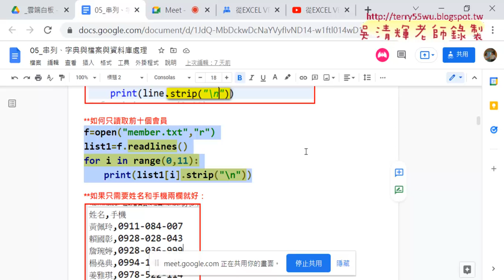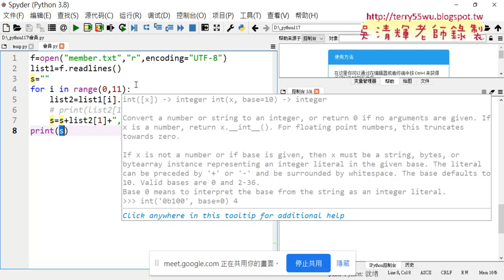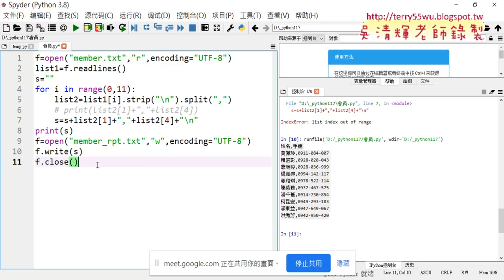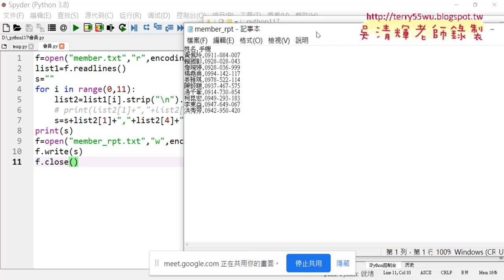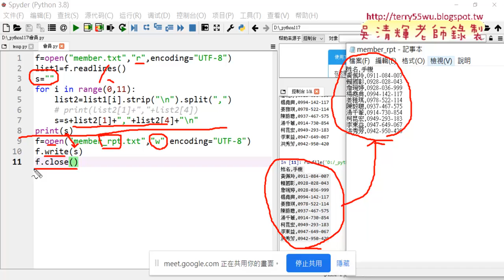02 利用檔案物件將輸出結果存為報表